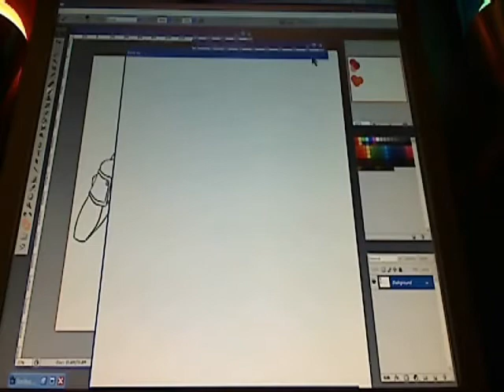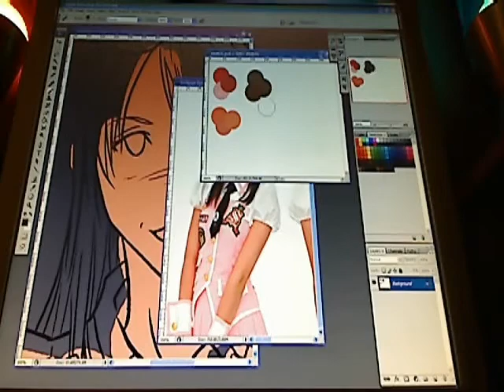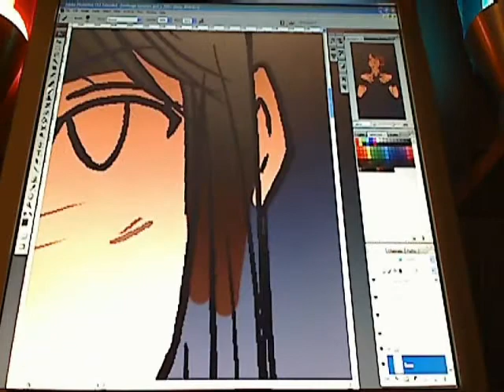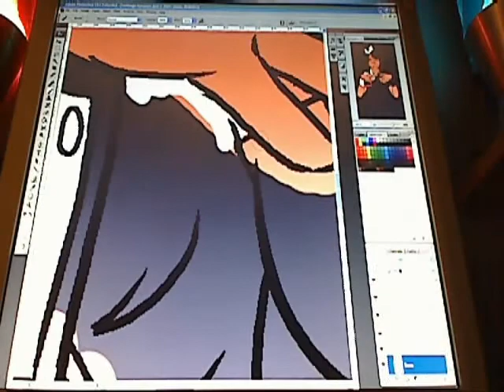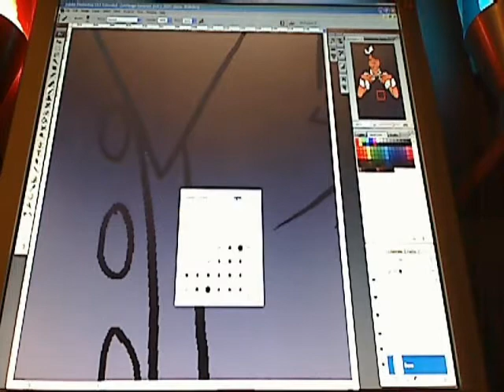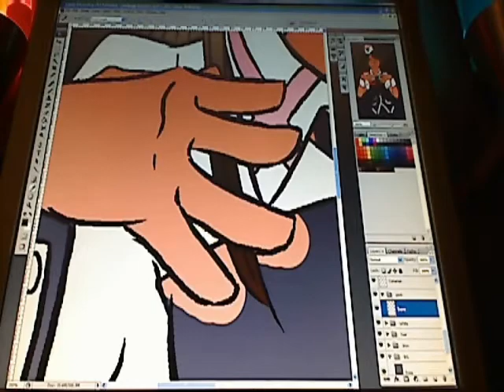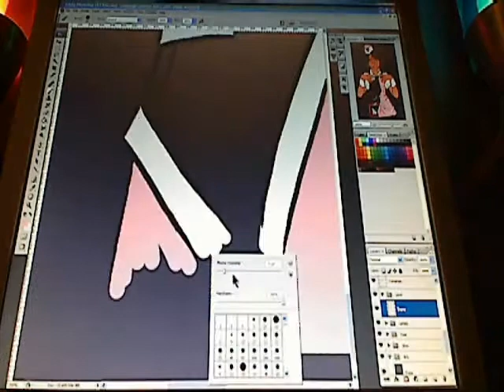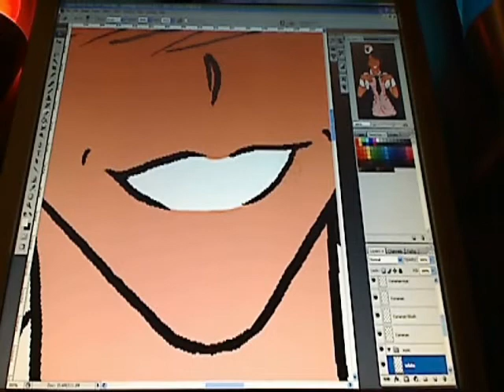スマイレージ 中西香奈 | Coloring Kananan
So I've been working on drawings of the new members of S/mileage and while I was applying the base colors to Kana, I decided to whip out the ol' webcam.

Crap lighting, sorry (I only had my two lava lamps on :P)

And since it's Kana, I had to add "Saru, Gorilla, Chimpanzee" XD